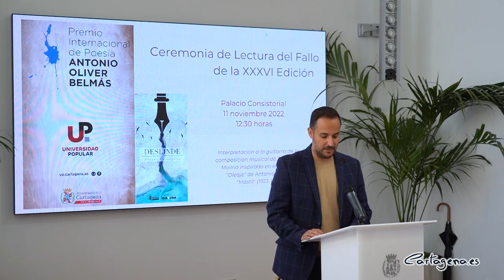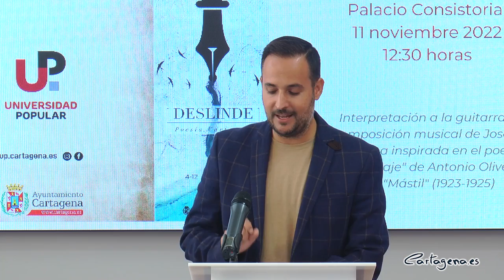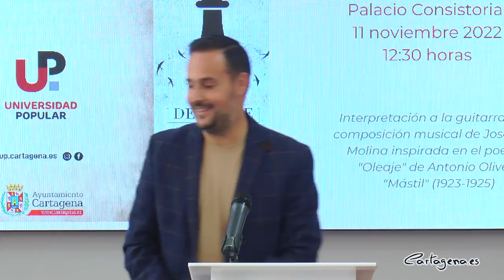‘Madre materia’ de María Montserrat Ayuso gana en Premio Internacional de Poesía Antonio Oliver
La trigésimo sexta edición del Premio Internacional de Poesía Antonio Oliver Belmás ya tiene ganadora. El jurado del certamen ha elegido la obra ‘Madre materia’ de la autora María Montserrat Ayuso, en una ceremonia que ha presidido el concejal de área de Cultura, David Martínez Noguera, y el director de la Universidad Popular, José Macián, y que ha sido amenizada por el guitarrista José Raúl Molina.

El edil se ha referido al autor que da nombre al premio, destacando su papel dentro de la Generación del 27 y la inigualable visión que le llevó a fundar la Universidad Popular. “Con este acto, prendemos no sólo dar a conocer la obra ganadora de este año, sino rendir un merecido homenaje y reivindicar la memoria de uno de los poetas más importantes que Cartagena dio a la Generación del 27 y que no es otro que Antonio Oliver Belmás. Uno de los fundadores de nuestra querida Universidad Popular, que además fue creador y director del Archivo de Rubén Darío en Madrid”.

El premio está dotado de 8.500 euros al mejor trabajo presentado a juicio del jurado y la obra premiada será publicada por la Editorial Pre-Textos, que se encargará de dar difusión y publicidad a la misma.

En esta edición se han recibido 239 poemarios, 21 obras más que en la edición anterior, que han llegado desde Australia, México, Argentina, Uruguay, Brasil, Colombia, Alemania, Italia y Portugal. Del total de las obras, 224 se han recibido de España repartidas en 16 comunidades autónomas, siendo las de mayor participación las comunidades de Madrid, Andalucía, Valencia, Murcia, Castilla- La Mancha, Cataluña y País Vasco.

La obra ganadora, que será editada y publicada por la editorial Pre-Textos, es una elegía en vida de la persona a la que canta, la madre de la autora, donde la poesía surge sin ir a buscarla, sin tratar de embellecer el lenguaje ni acudir a vistosos procedimientos. En sus poemas aparecen los gestos cotidianos más nimios, en ese viaje hacia la muerte de la madre, transcendidos por el hecho de tratarse de los últimos. Es un libro intenso, sincero, honesto y humilde, pero que deja huella.

Por su parte, el director de la Universidad Popular, José Macián, ha puesto de relieve el alto nivel de todas las propuestas presentadas al galardón. Durante la presentación, algunos de los miembros del jurado del premio han leído algunos fragmentos escritos por la autora ganadora del certamen.

Sobre María Montserrat Ayuso

En cuanto a la trayectoria de María Montserrat Ayuso, es una autora de 53 años procedente de Coslada que tiene en su haber varios poemarios como ‘Viaje corto’, ‘Roturas’, ‘Salir de la niebla’, ‘Nada’ ‘Sala de espera’, ‘Diario de abordo’ y ‘Movimientos’, con los que se hizo merecedora de un accésit en el certamen de jóvenes creadores de Madrid y del Premio de Poesía Ateneo, ambos en 1997.

Su primera obra fue un cuaderno de viaje titulado ‘De Marruecos’ en 1992, que fue editada por el Ayuntamiento de Coslada. En 2005 publicó un poemario dentro de la novela ‘Perfect day’ de Roberto Mori, en 2013 estrenó una adaptación de ‘La española inglesa’ de Cervantes en el Festival de Almagro y en 2022 ha sido finalista en el VI Certamen de Poesía Enrique Pleguezuelo.